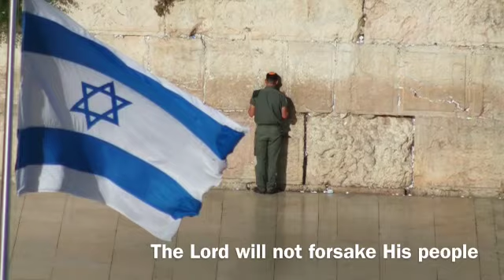Proclamation in Song: 1 Samuel 12:22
Prayer For Israel NZ - Songs of Proclamation
I Samuel 12:22 - The Lord will not forsake His people for His great name's sake because it pleased the Lord to make Israel His people.